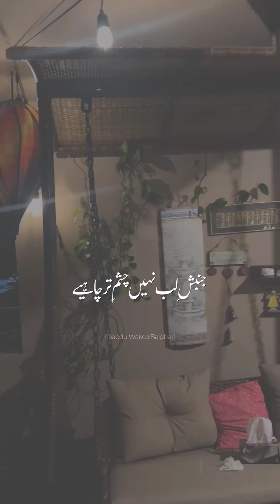Soze Dil Chahiye Chashme Nam Chahiye Status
Video : Abdul Wakeeel